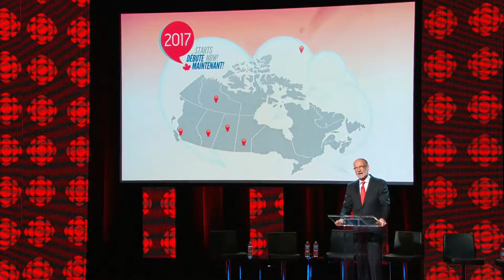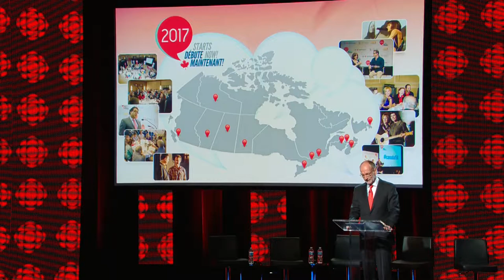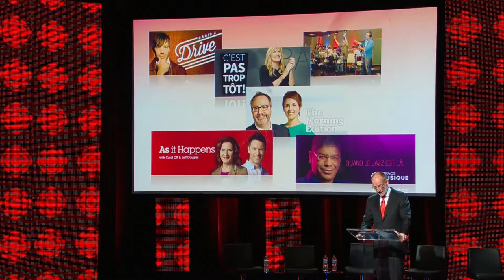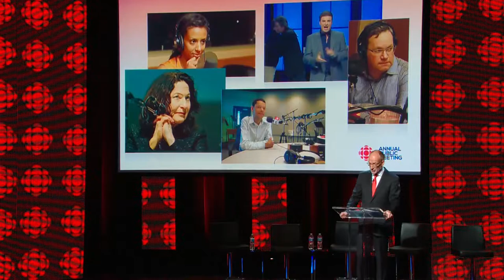Hubert T. Lacroix, APM/APA 2013, Original bilingual version/Version originale bilingue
CBC/Radio-Canada's Annual Public Meeting was held on October 23 2013 and streamed live from our Glenn Gould Studio in Toronto.

L'assemblée publique annuelle de CBC/Radio-Canada s'est déroulée le 23 octobre 2013 et a été diffusée en direct de notre studio Glenn Gould à Toronto.